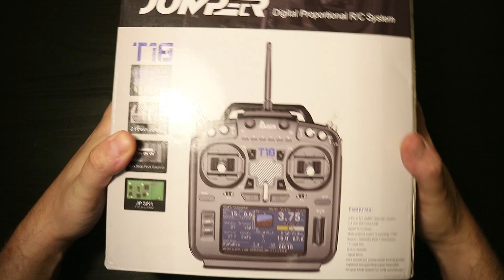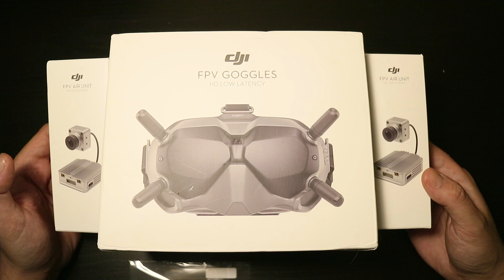Kargo Zamanı 7 | DJI FPV | Drone Yapımı | iflight | Naked GoPro | BetaFPV | Jumper T18 | ISDT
Uzun zamandır pandemi sebebiyle, biraz da işlerimin yoğunluğu nedeniyle kanala video yükleyemiyorum. Fakat önümüzdeki günlerde bol bol devamı gelecek :) Şimdilik bu dönemin kargolarına göz atalım istedim.

Çok sorulan drone parçaları listelerini aşağıdaki linklerde uygun fiyatlı ve daha yüksek fiyatlı parçalar halinde set olarak bulabilirsiniz. Paylaştığım linklerden satın alırsanız, aldığınız fiyatta bir değişiklik olmadan kanala bir komisyon bedeli ödeniyor. Bu linkleri kullanarak kanalın büyümesinde yardımcı olabilirsiniz.

Uygun Fiyatlı FPV Drone Parçaları

Üst Seviye Parçalara Sahip FPV Drone Parçaları